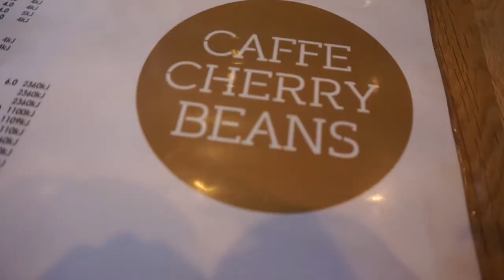VLOG #1 - NYE, Portable Pool, Vince Staples and Akuna Bay!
Welcome to my first ever vlog! Follow me around and see what I get up to! We have a chill NYE dinner, jump into portable pools, see Vince Staples and go to Akuna Bay!

G E N E R A L / B U S I N E S S  I N Q U I R I E S